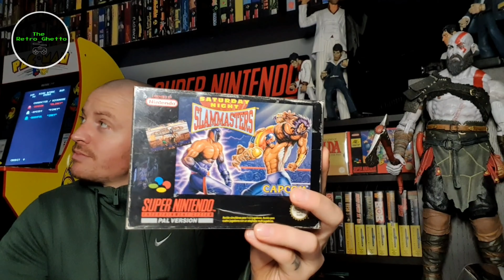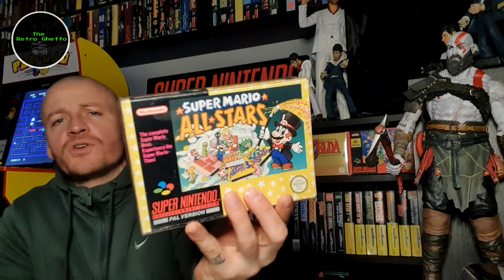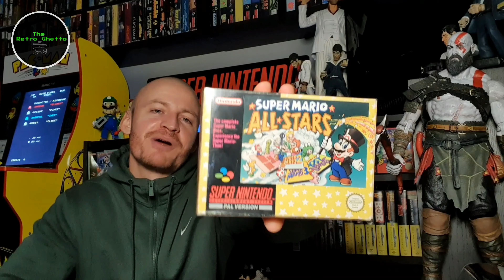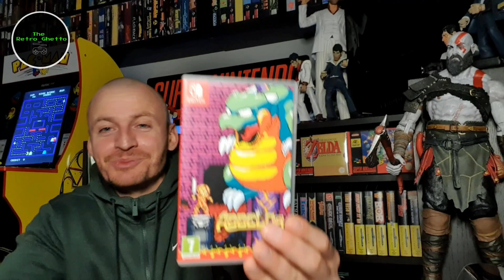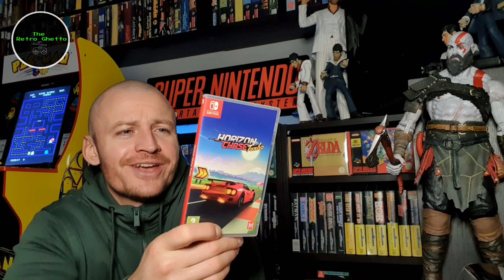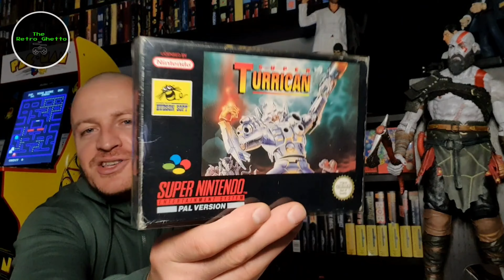Video Games Completed 2020 Part 2